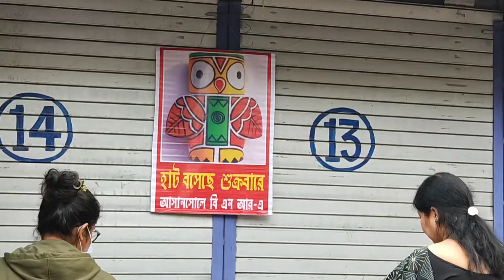Asansol hat | Asansol shilpo hat at BNR more | vlog video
Hello friends welcome to my Amit Kumar Dawn channel today We will watch Shilpa hat Asansol BNR more vlog video here we will see artist art work craft work and many more every Friday we can get to see the hat❤️❤️❤️

I hope you like it and support my AmitKumarDawn channel